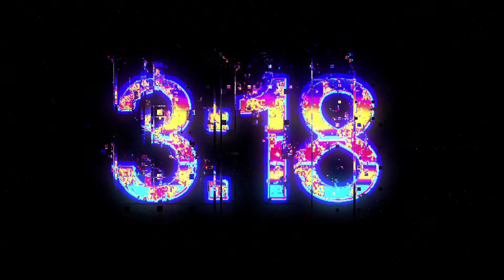YTP AP Countdown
Here are the times for the specific movements:
segment1 00:00
segment2 00:31
segment4 3:48

something additional
PPP segment start 2:59
PPP segment end 3:16